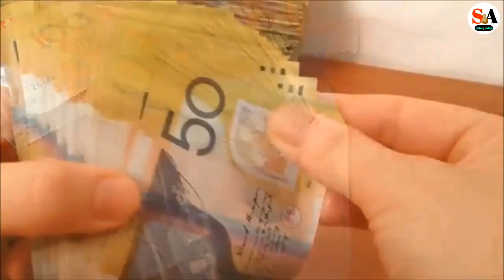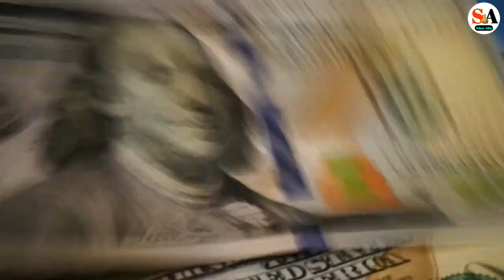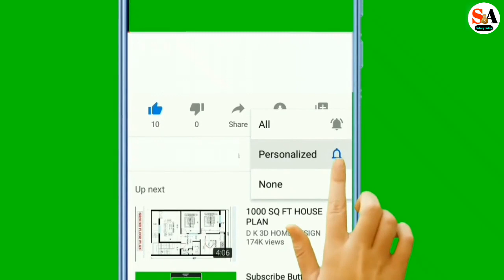BHMS Doctor Salary in India | Homeopathic Doctor Salary in India | Salary of BHMS Doctor in India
In this video , I am telling about salary of a BHMS Doctor

Salary Adda को यहां फॉलो करें______

Voice over:- Pradeep Maurya